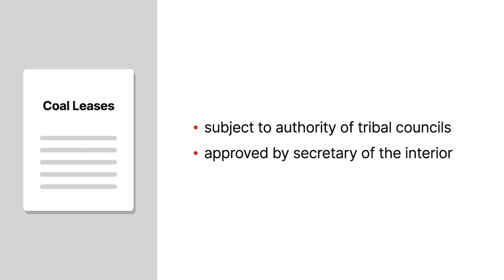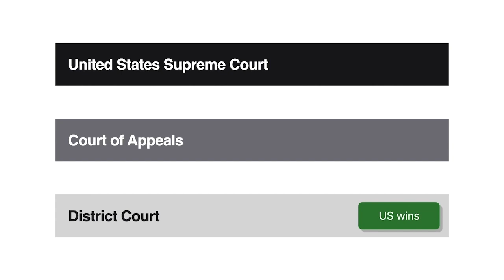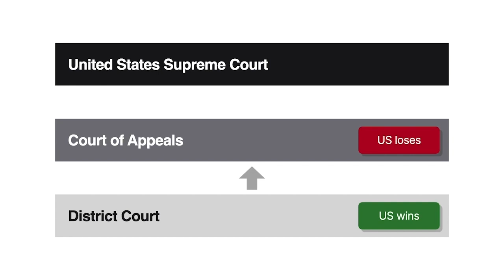United States v. Navajo Nation Case Brief Summary | Law Case Explained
United States v. Navajo Nation | 537 U.S. 488, 123 S.Ct. 1079, 155 L.Ed.2d 60 (2003)

In United States versus Navajo Nation, we’ll see whether the federal government had a fiduciary obligation to the Navajo Nation during coal lease negotiations.

Under the Indian Mineral Leasing Act, Indian tribes may lease Indian land for mining purposes. Coal leases are subject to the authority of tribal councils and must be approved by the secretary of the interior. In nineteen sixty-four, the Navajo Nation entered into a lease with Peabody Coal Company that allowed Peabody to mine coal on the tribe’s land. Under the terms of the lease, the tribe would receive a maximum royalty of thirty-seven point five cents per ton of coal. Near the end of the lease, the tribe’s royalty was equal to about two percent of Peabody’s gross proceeds. This rate was substantially lower than the minimum permissible royalty for coal mined on federal lands. In nineteen eighty-five, the tribe and Peabody amended the lease and agreed to a royalty of twelve point five percent of monthly gross proceeds, a customary royalty for leases on Indian lands at the time.

During the negotiations between Peabody and the tribe, there were ex parte communications between Secretary of the Interior Donald Hodel and Peabody that weren’t disclosed to the tribe. As a result of the ex parte communications, the secretary withdrew an administrative decision that would’ve likely given the Navajo Nation higher royalties than the tribe ultimately obtained in the amended lease. The secretary approved the amended lease in nineteen eighty-seven.

In nineteen ninety-three, the Navajo Nation sued the United States. The tribe claimed that the secretary’s approval of the amended lease constituted a breach of trust. The district court found in favor of the United States. However, the court held that the secretary flagrantly dishonored the federal government’s fiduciary obligations to the tribe because the secretary acted in the best interests of Peabody. The tribe appealed. The court of appeals reversed, holding that the tribe was entitled to damages because the secretary’s actions violated the federal government’s fiduciary obligations. The United States appealed. The United States Supreme Court granted cert.

Want more details on this case? Get the rule of law, issues, holding and reasonings, and more case facts

Have Questions about this Case? Submit your questions and get answers from a real attorney